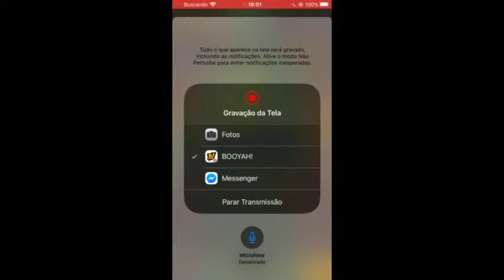🔥FREE FIRE AO VIVO🔥